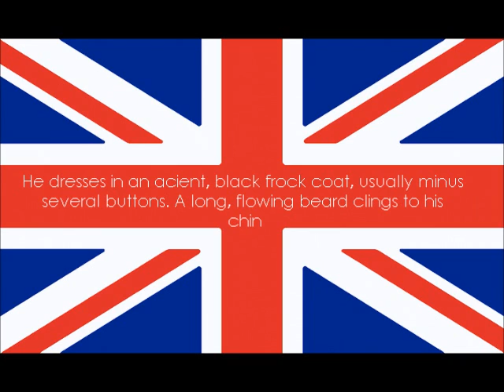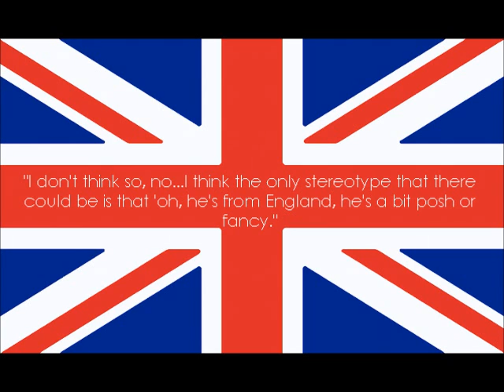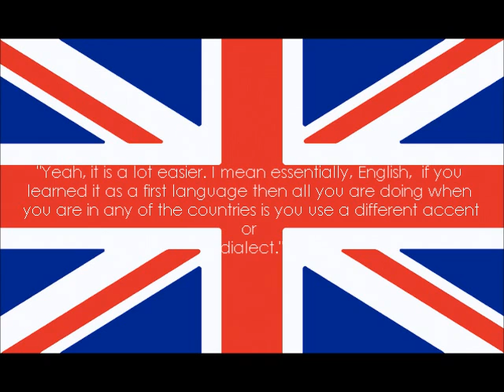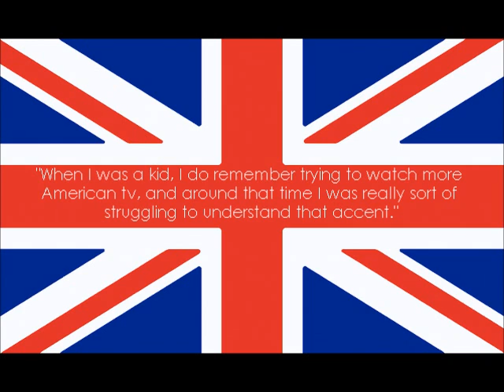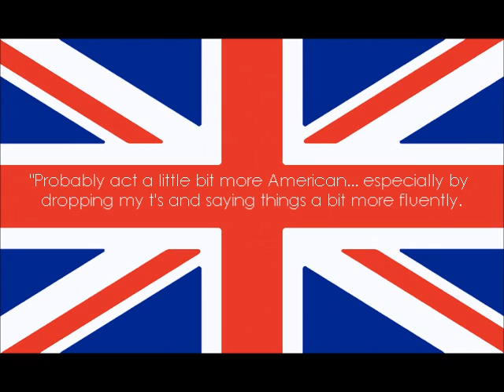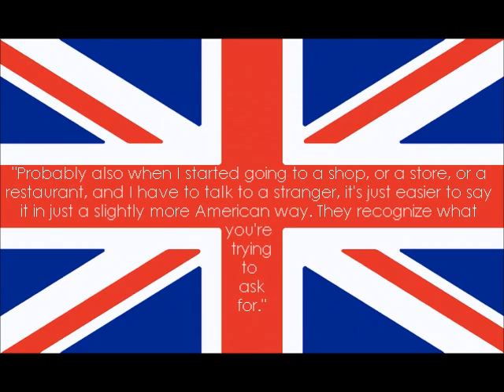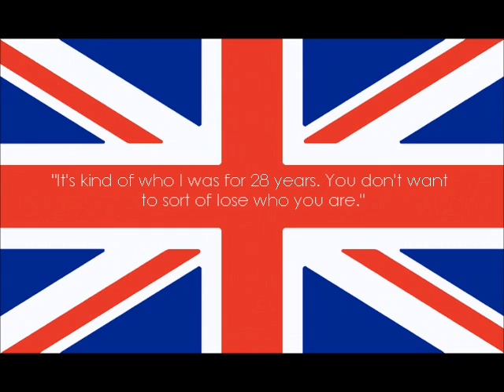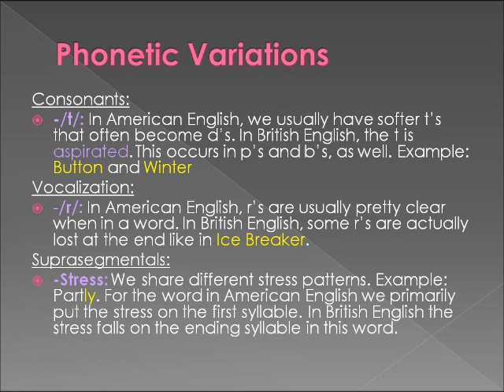British Accent by Kelli Thompson Derek Lyman and Lauren Halo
It is extremely surprising to discover that even those raised speaking English are still affected by the dialectal and accentual barriers that others face while speaking completely different languages. It is quite interesting that G is hesitant and concerned about losing his accent. He was very aware of the differences of British English and American English, and paid attention to what parts of his speech were changing as a result of being surrounded by more American accents. Since having a British accent is so widely loved by Americans, it was quite odd to hear that he wanted to try to fit in and become more Americanized. I would expect someone of an idolized accent and culture to try to stand out more to get attention. Another surprising fact was that G found that his accent was an advantage, rather than the answer of the accent being a disadvantage like we expected. He stated that it was an ice breaker and conversation starter, so it helped in awkward and new situations. G stated that because he was raised speaking English and was exposed to many different languages, accents, and dialects growing up and traveling for work, he found it was easier to understand people who did not speak exactly like him. This project was quite an eye opener, especially since most answers G gave us were completely opposite of what we expected.